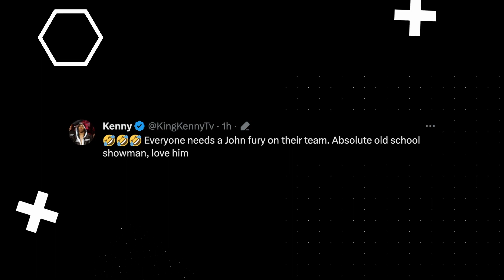REACTIONS to KSI vs Tommy Fury & Logan Paul vs Dillon Danis Press Conference!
Social Punch - Daily Dose of Youtube Boxing News!

Background Music
Flow Punisher by Darkside